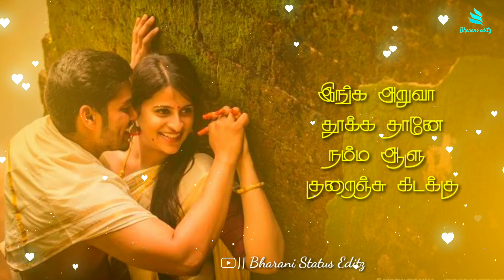Kona Kondakari💞 Love Song 💞 Full screen 💞 Whatsapp status Video Tamil 💞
Kona kondakari Whatsapp status song
Madha yaanai kootam
Tamil whatsapp status video new
Lyrical whatsapp status Video Tamil
Love song
Bharani Status editz

          """BHARANI STATUS EDITZ""""
All Rights to Music Label Co. & No Copyright infringement intended Copyright Disclaimer : - Under Section 107 of the Copyright Act 1976, allowance is made for "fair use" for purposes such as criticism, comment, news reporting, teaching, scholarship, and research.